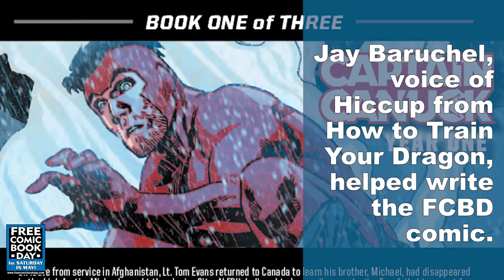FCBD Comic Spotlight: Chapterhouse Comics' Captain Canuck #1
Free Comic Book Day's Captain Canuck from Chapterhouse continues this week at local comic shops with Captain Canuck #1. Now's the perfect time to return to your local comic shop!